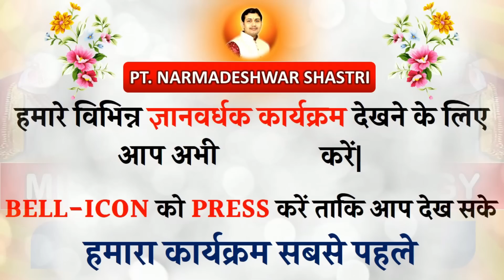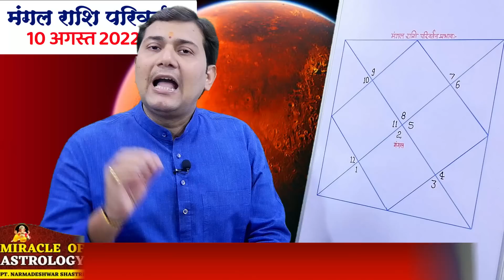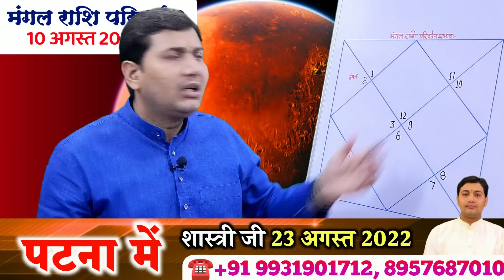10 August 2022 |मंगल का वृष राशि में प्रवेश | तुला, वृश्चिक, धनु, मकर, कुम्भ, मीन राशिफल उपाय के साथ